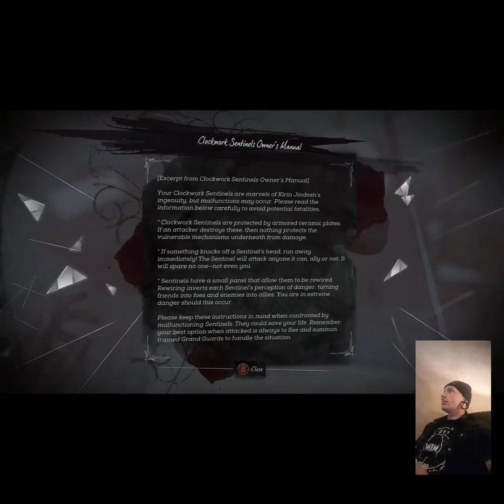Dishonored: death of the outsider episode 25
Violence, adult language and flash photography